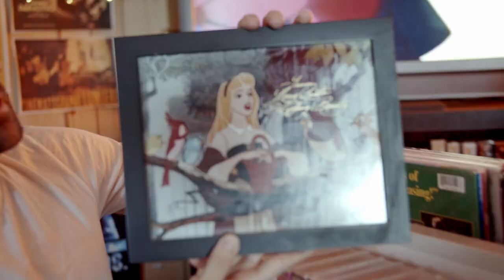ALAN'S SCREEN SESSION - SLEEPING BEAUTY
Alan discusses his thoughts on Sleeping Beauty.